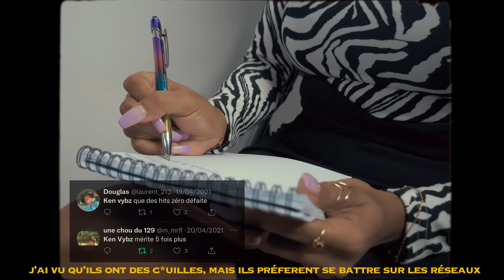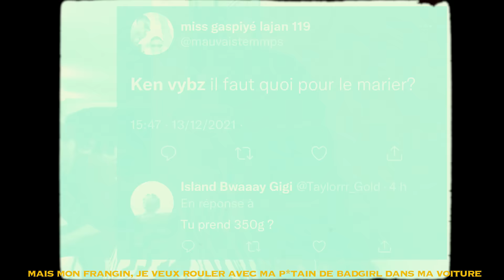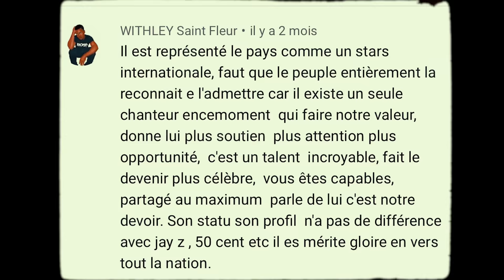KEN VYBZ - PE PA JUDGE ( G FLIX )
DA BOSS Présente: "PE PA JUDGE"

Auteur : Ken Vybz
Titre : PE PA JUDGE
Réalisation Montage : ICE VISION
Assistante ; Wendy
Instrumental: Gryzlee beat
Mixage: Bilul gsk